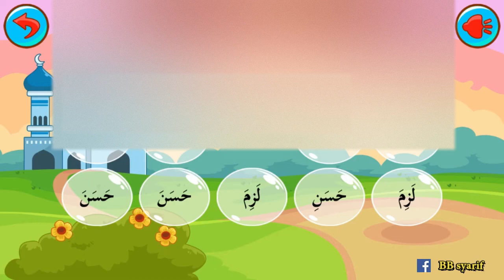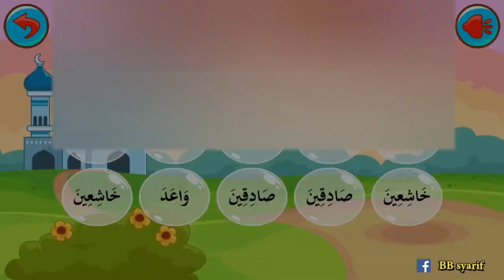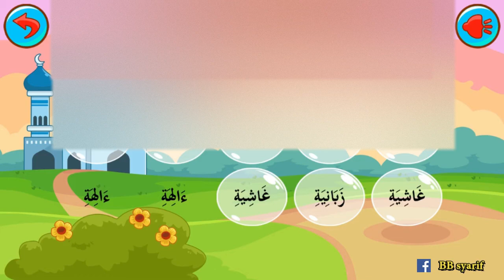IQRO 3 | BELAJAR MEMBACA HURUF HIJAIYAH | UJIAN MENEBAK BACAAN IQRO PART 4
Dalam ajaran Bahasa Arab merupakan Bahasa yang penting untuk dipelajari karena kitab suci Islam ialah Al-quran yang menggunakan Bahasa Arab, hal ini juga diperkuat dengan adanya salah satu hadist yang diriwayatkan oleh Bukhari yang berbunyi “sebaik-baiknya kamu adalah orang yang belajar Al-quran dan mengajarkannya. Pentingnya belajar Alquran (Mengaji) harus dimulai sejak dini karena mendidik anak mulai dini akan menghasilkan manusia dengan kapasitas luar biasa (Fakhrudin, 2009).